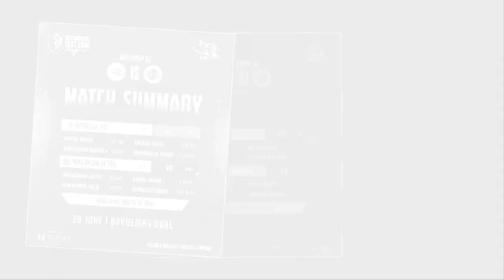Ashok Dhami 💪नेपालले सेमिफाइनल सिंगापुरसँग खेल्ने||अशोक धामीको उत्कृष्ट अलराउन्ड प्रदर्शन